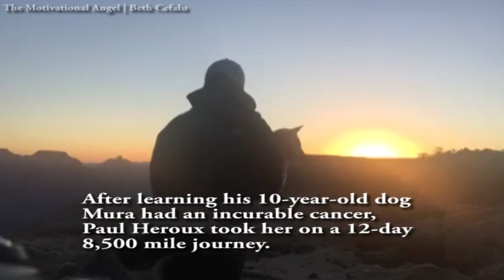TRIP WITH MAN'S BEST FRIEND | STORIES YOU NEED TO SEE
After getting diagnosed with an incurable cancer, Paul Heroux takes a trip with man's best friend. He and his 10-year-old dog Mura embarked on a 12-day, 8,500-mile, journey around the United States and Canada.

In this emotional and inspiring story, hear the man's message about our four-legged friends.